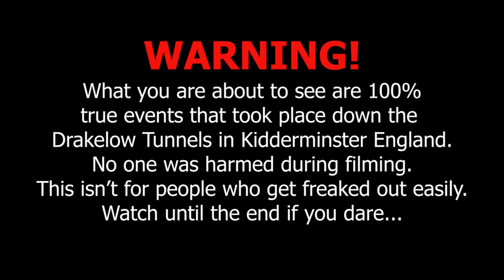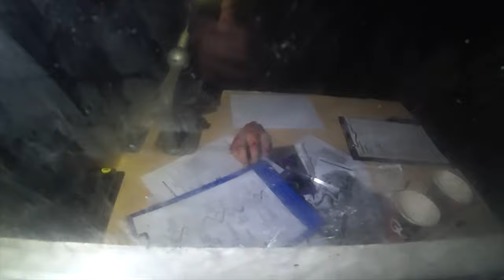I Dare You To Watch This Video To The End At Night... Drakelow Tunnels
Trust me, stay well away from Drakelow Tunnels...
Originally filmed & released in October 2019 just before Halloween pre covid 19,
this re-edit of the video to vamp up the sound design was re-released in May 2020

(A song used in this video) -

Video tags used -
i dare you to watch this video to the end at night
i dare you to watch this video to the end
scary
halloween
birmze
drakelow tunnels
i dare you to watch this video
urban explorers
urban exploration uk
drakelow tunnel
haunted britain
urban exploration
night video
at night
sidemen tunnel
sidemen
deji
scary videos
chills
unexplained
dare you enter
creepy
top 5
halloween videos 2020
ghosts
Haunted
haunted videos we dare you to watch
england
uk
kidderminster
worcestershire
drakelow
Halloween 2020